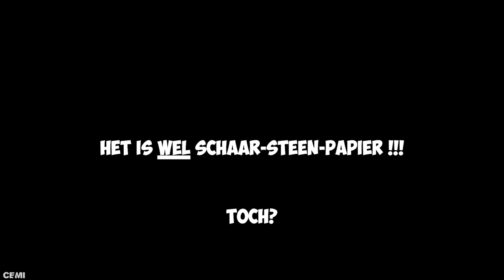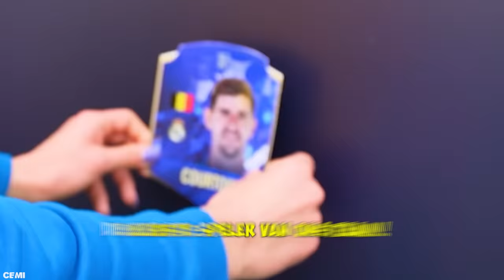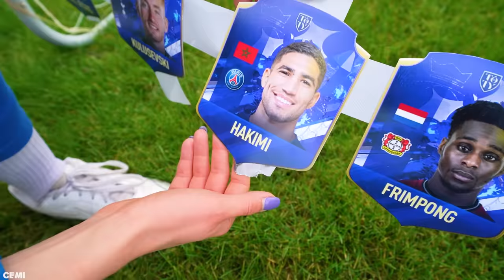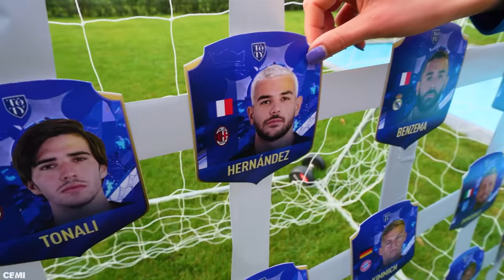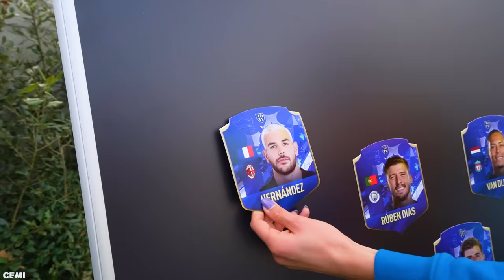FIFA 23 TOTY VOETBAL CHALLENGE VS VRIENDIN! #520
Wij geven onze mening over het FIFA Team Of The Year van 2023! Wie haalt ons FIFA voetbal team van het jaar?!
Hier kun je stemmen voor de TOTY (The World's Best) Deze video bevat publiciteit voor EA Sports.

♦ Celine & Michiel dagelijks volgen? Neem een kijkje hier:
Celine Dept
Michiel Callebaut

♦ Zakelijk contact?

♦ Deze video bevat een betaalde samenwerking of gekregen producten.